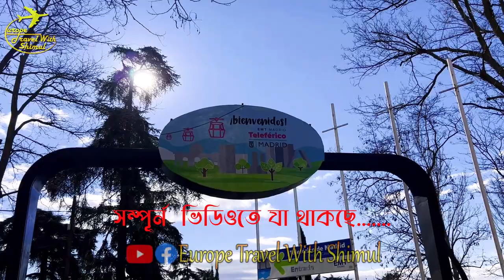স্পেনের ক্যাবল-কার ভ্রমন || Teleférico de Madrid - Cable Car Traveling || Europe Travel With Shimul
Teleférico de Madrid -  Cable Car Ride in Madrid, Spain || Europe Travel With Shimul Vlogs.
00:00 - Video Intro.
00:07 - Video Highlights.
01:03 - Vlog Intro, Vlog Topic Explanation & Natural View.
03:18 - Teleferico de Madrid Enter Gate.
04:27 - Ticket Purchase & Cable Car View.
05:55 - Cable Car Journey Start & Madrid Upper Nature View.
09:05 - Cable Card Return View.
10:10 - Royal Palace View From Cable Car.
13:40 - Ending View.
Teleférico de Madrid, Spain: A Thrilling Aerial Adventure...
Teleférico de Madrid is one of the most thrilling aerial adventures in Spain. This cable car system provides a breathtaking view of the city and its surroundings, making it an essential experience for tourists and locals alike.

The Teleférico de Madrid was first opened in 1969, and since then it has become one of the most iconic attractions in the city. It runs between the Casa de Campo park and the city center, offering breathtaking views of the city's skyline, the Royal Palace, and the Manzanares River. The trip takes around 10 minutes, and the cars run every 10 minutes, making it easy for visitors to get on and off.

The cable car is fully equipped with modern facilities, including a heating and air conditioning system and large windows that provide 360-degree views. The comfortable cabins can accommodate up to eight passengers, making it a great option for families or groups of friends.

One of the best things about the Teleférico de Madrid is that it provides a unique and memorable experience. The ride is quiet, peaceful, and serene, offering a welcome escape from the bustling city. As the cars glide through the air, passengers can admire the stunning views of the city and its surroundings. It's a perfect opportunity to take photographs, or simply relax and enjoy the view.

The Teleférico de Madrid is also an environmentally friendly way to travel, as it uses renewable energy sources to power the cars. It is also a great way to avoid traffic, especially during busy times of the day.

In conclusion, the Teleférico de Madrid is a must-visit attraction for anyone visiting Madrid. It offers a unique and memorable experience, providing stunning views of the city and its surroundings. Whether you're a local or a tourist, this thrilling aerial adventure is sure to leave a lasting impression.